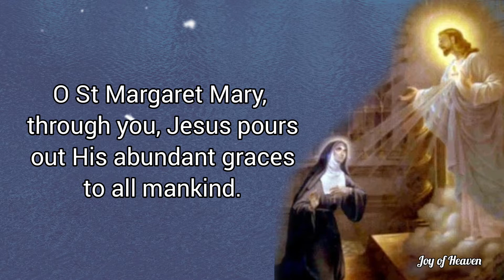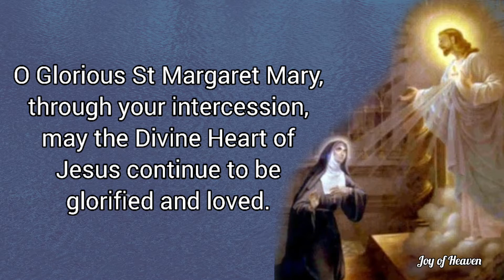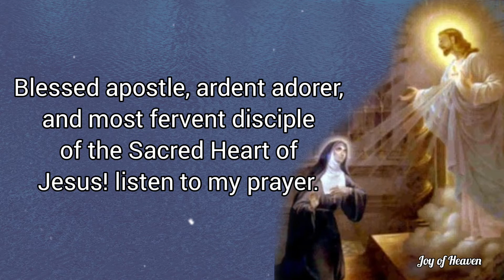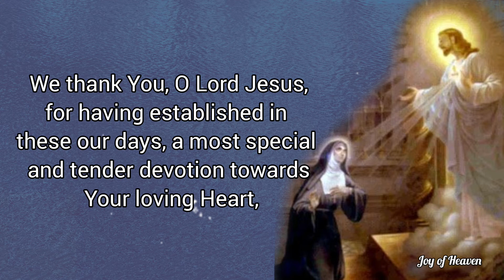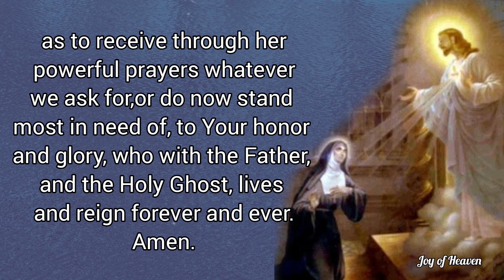ST. MARGARET MARY ALACOQUE Novena Day 7 / Patron Saint of Polio Victims and Sacred Heart Devotee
DAY 7

O St Margaret Mary, through you,
Jesus pours out His abundant graces to all mankind.
Help us to put aside personal interests
and abandon ourselves entirely and lovingly to His Adorable Heart.
May our work, like yours,
merit His special care and favor,
through Jesus’ Holy Name.

St Margaret Mary, we implore you,
to whom the Sacred Heart of Jesus manifested His Divine treasures,
to obtain the graces we seek from His Adorable Heart.
With unlimited confidence, we ask:

(Mention your need here...)

O Glorious St Margaret Mary,
through your intercession,
may the Divine Heart of Jesus continue to be glorified and loved.

Blessed apostle, ardent adorer,
and most fervent disciple of the Sacred Heart of Jesus!
listen to my prayer.
An appeal from you to that merciful Heart you loved so well,
must surely be irresistible.
Obtain for me this one request,
that I may be ever united to the Adorable Heart of Jesus
in all that It has ever done
or will do for the glory of God
and the salvation of man.
Ask also for me, O ardent lover of Jesus,
the grant of the humble and earnest petition
I now put up to Heaven through your hands.

(Mention your need here again...)

Pray for us, O Blessed Margaret Mary.
That we may ardently love the Sacred Heart of Jesus,
and possess our souls in patience.

Let us pray:

We thank You, O Lord Jesus,
for having established in these our days,
a most special and tender devotion towards Your loving Heart,
by means of Your humble servant, Blessed Margaret Mary,
and may we so feel the benefit of her favor in Your sight,
as to receive through her powerful prayers whatever we ask for,
or do now stand most in need of,
to Your honor and glory,
who with the Father, and the Holy Ghost,
lives and reign forever and ever.

Amen.

Sacred Hearts of Jesus, Mary, and Joseph,
bless and protect the Church.

Amen.

ABOUT ST. MARGARET MARY ALACOQUE

St. Margaret Mary Alacoque, a French Roman Catholic Visitation nun and mystic, is greatly recognized for her devotion to the Sacred Heart of Jesus.

She was born in 1647 in France as the only daughter of Claude and Philiberte Lamyn Alacoque. Margaret has always shown an intense love for the Blessed Sacrament and preferred silence over typical childhood play. She began practicing severe corporal mortification after her first communion at 9-years-old.

She continued this until rheumatic fever confined her to her bed for four years. After making a vow to the Blessed Virgin Mary to consecrate herself to religious life, Margaret instantly returned to perfect health. In recognition of this favor, Margaret added the name Mary to her baptismal name.

St. Margaret Mary Alacoque experienced visions of Jesus Christ for most of her life, but thought they were a normal part of life and continued to practice austerity.

At 17-years-old, Margaret's family was able to regain control of their assets. Margaret's mother started encouraging her to become more social, in hopes she would find a suitable husband.

Hello everyone, Peace be with you. Today i made this content for the Feast of ST. MARGARET MARY ALACOQUE which is on October 16. St. Margaret Mary Alacoque
is the Patron Saint of those suffering with polio, devotees of the Sacred Heart, loss
 of parents. You can make this Novena anytime you want for your own intentions.

❣❣❣❣ Credits / Sources: ❣❣❣❣

John 11:40